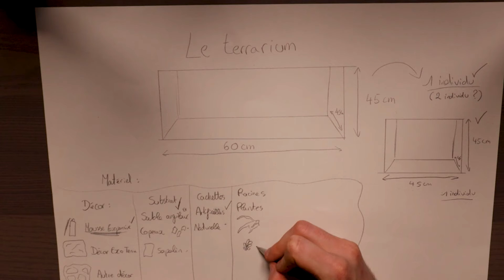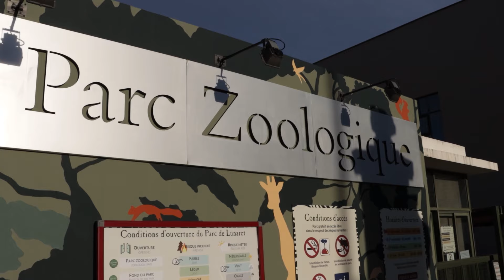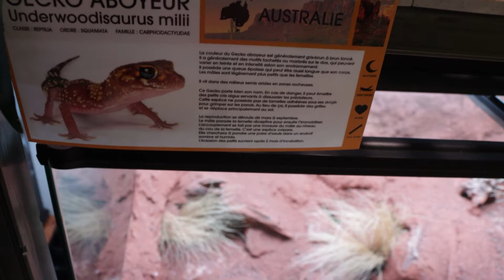2 ans de YouTube...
On se retrouve pour une nouvelle vidéo sur les 2 ans de ma chaîne YouTube pour parler de ces deux premières années passées ensemble sur la plateforme. C'est une vidéo plus tranquille que d'habitude pour se poser vous et moi, quelques minutes à parler de l'évolution et l'avenir de cette chaîne. Ma détermination est toujours autant enflammée, accompagnée depuis quelques temps d'une nouvelle grande alliée dans ma vie, la Discipline.
Merci encore pour votre soutien, que la 3ème année sur YouTube commence ! ❤️

Bon visionnage ! 🌿